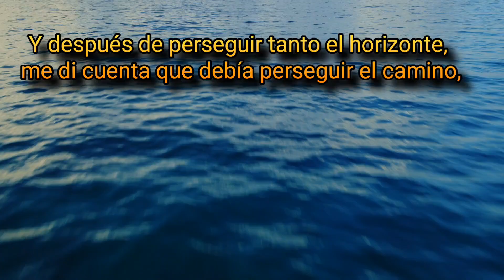Bajo mis pies...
Frases célebres Filosofía Crecimiento personal motivación Jesús González Cabrera